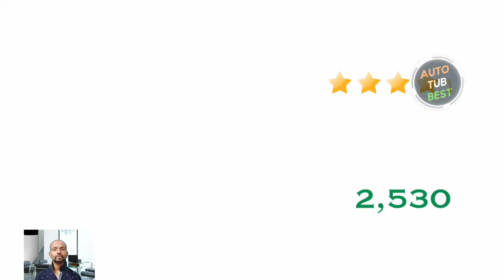The 10 Best Nilkamal Plastics Chairs in India till 2024 | Durable Plastics Chairs Under 2000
Checkout The 10 Best Nilkamal Plastics Chairs in India till 2024 | Durable Plastics Chairs Under 2000
(10) : Nilkamal Mystique Chair Charcoal Grey ▶️
(9): Nilkamal Plastic Incredibly Functional Spinecare ▶️
(8): Nilkamal Back Plastic Chair Brown ▶️
(7): Nilkamal Eeezy Chair Weather Standard ▶️
(6): Nilkamal 2180 Plastic Chair Brown New ▶️
(5): Nilkamal CHR2226 Season Biscuit Standard ▶️
(4): NILKAMAL Crystal Chair Garden White ▶️
(3): Nilkamal Weekender Chair Weather Brown ▶️
(2): Nilkamal CHR2051 Plastic Chair Pear ▶️
(1): Nilkamal Novella Stainless Steel Armchair ▶️

Extended List of Plastic Chairs

(11): Nilkamal Plastic Armless Chair 39x47x89cm ▶️
(12): Nilkamal Mistique Premium Chair pack ▶️
(13): Nilkamal 2180 Plastic Chair Brown ▶️
(14): Nilkamal Plastic Premium Chair Brown ▶️
(15): Nilkamal Plastic Premium Mystique Chair ▶️

Thanks